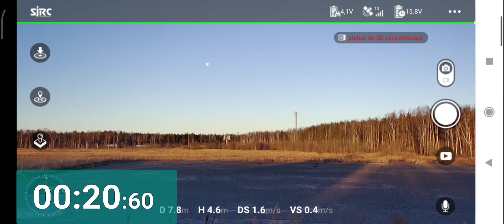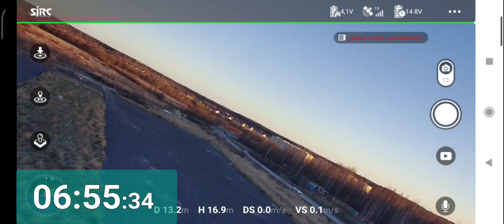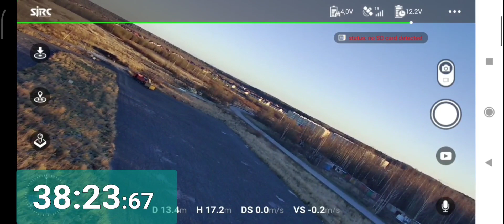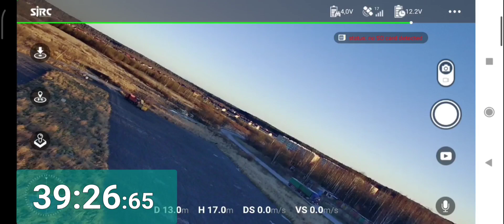Тест 4s liion аккумулятора SJRC F11s 4k pro